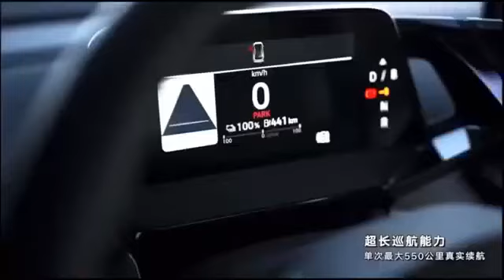2022 VW ID4 Pure ID4 Crozz New Energy Products, Electric Cars, Mini Electric Car